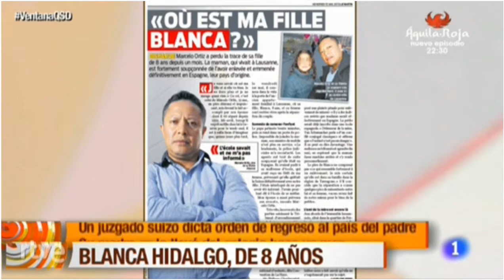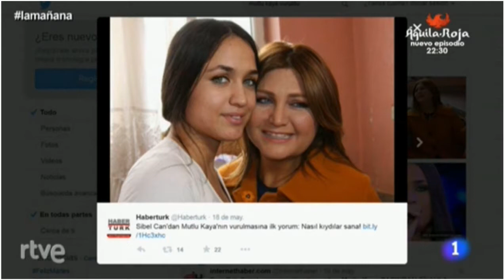Antonio Blanco y el secuestro de niños por sus madres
Antonio Blanco (no somos parientes, a pesar del apellido) es un amigo y compañero de trabajo cuya hija fue secuestrada y llevada a Japón por su madre, a pesar de sentencias judiciales en contra. El calvario que está sufriendo para simplemente tener el derecho de ver a su hija es incomprensible, injusto y una muestra de lo mal que funcionan las leyes internacionales sobre la custodia infantil.